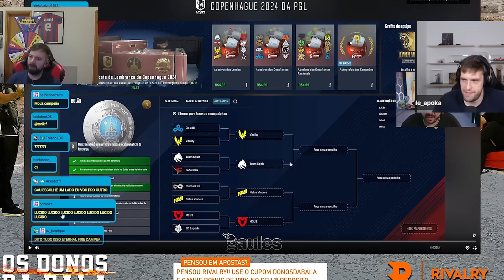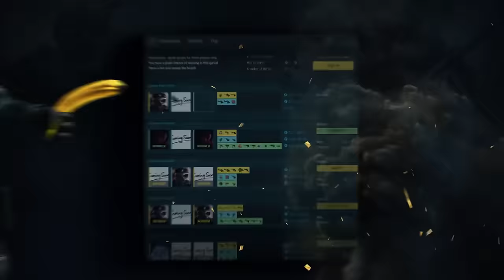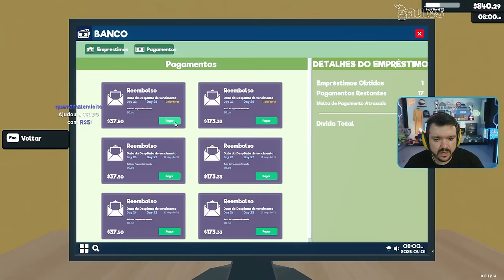LIMINHA TILTOU COM O GAULES!! (Momentos Engraçados Das Lives)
CUPOM 'R41' NO CSGOFAST!! link no comentário fixado!!